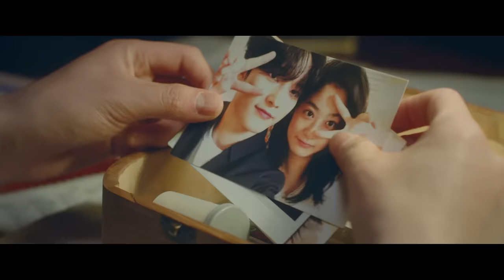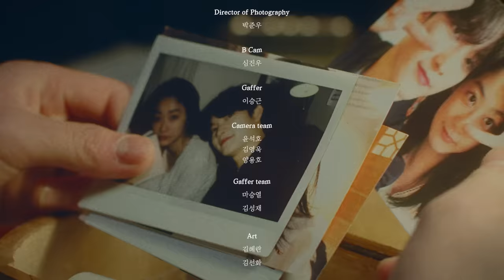[MV] Jeon Sang Keun(전상근) _ Love is(사랑은 지날수록 더욱 선명하게 남아)